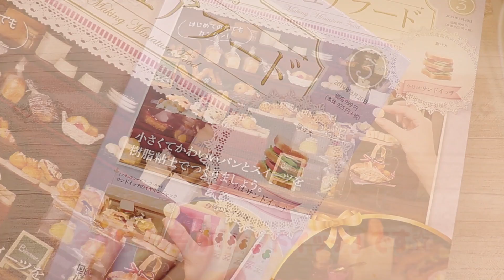海外風♡サンドイッチの作り方♡ miniature food 【アシェット3号】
皆さんサンドイッチはお好きでしょうか(^^♪
私は卵サンドが大大大好きです！
ふわふわの食パンにマヨネーズたっぷりのなめらか玉子.
想像したら食べたくなってきた･ω･ﾉ)ﾉ

ここ最近、話題になってるアシェットのミニチュアフードの
第3号をご紹介いたしました！
先日UPした創刊号と第２号が大変ご好評で嬉しいです(*´`)

創刊号～３号までご紹介させていただいたので
アシェットはここで一旦お休みさせていただきます。

ただ順番通りではないのですが継続は致しますので、のんびり待っていてくださるとうれしいです。

↓こちらも良かったらご覧くださいませ(^^♪

良ければ他の動画もどうぞ(^^♪
＊過去のスライム動画＊

＊過去のフェイクスイーツ動画＊